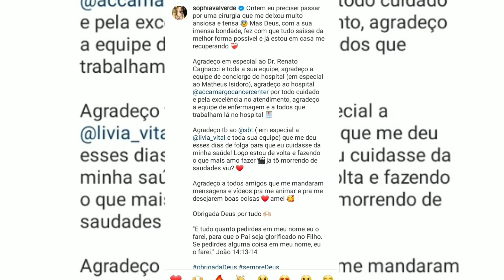sophia valverde fez uma cerurgia, mas já está bem! e está se recuperando.